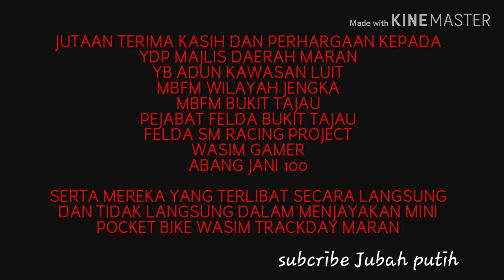WASIM TRACKDAY MARAN. FELDA SM RACING PROJECT POCKET MINI BIKE